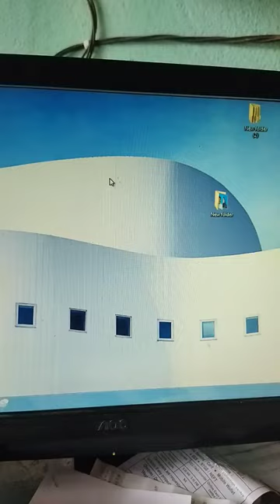Computer Screen 3D Text Show ||Setup Settings